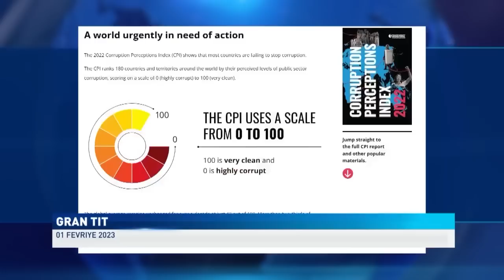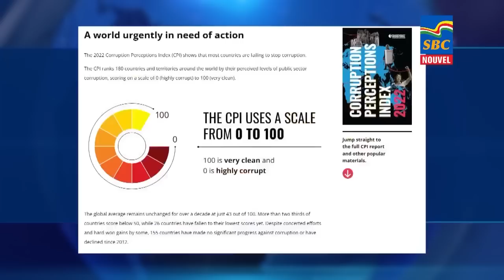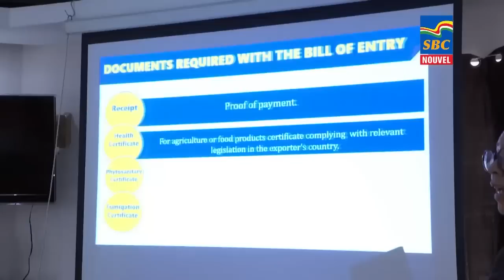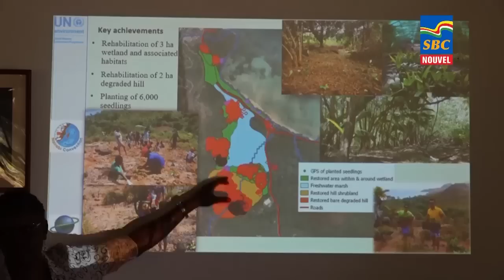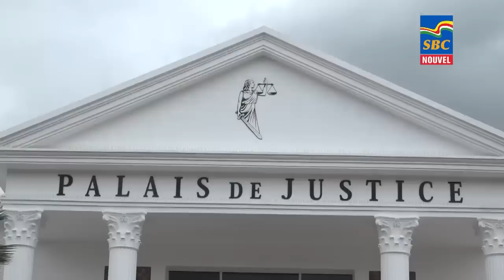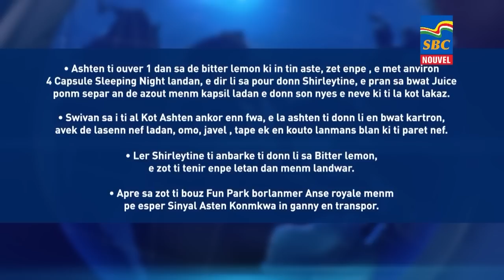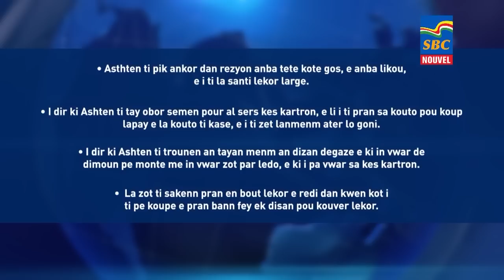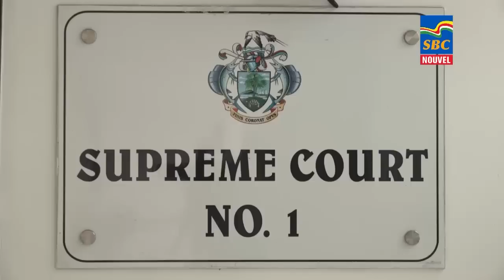8 p.m News 01-02-2023